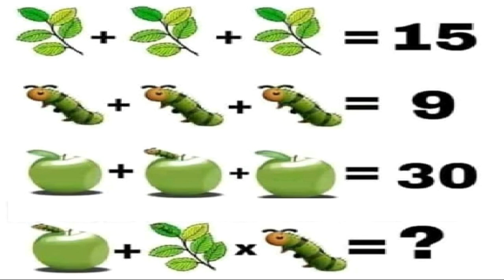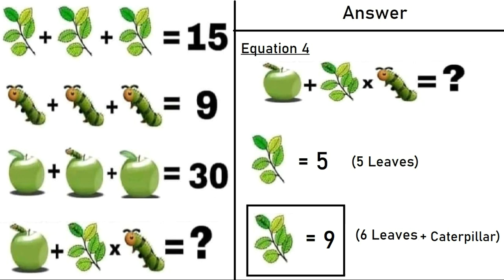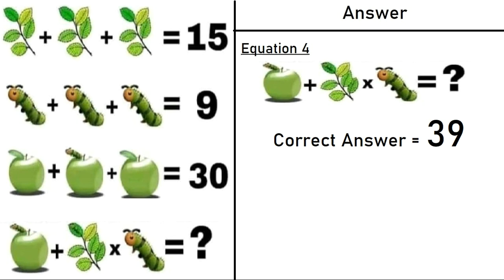Caterpillar Apple Leaf Puzzle - Viral Maths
Can you solve this Viral Caterpillar Apple Leaf Puzzle, which claims only a genius can solve.

This Math puzzle is very popular all over the internet and 90% people failed to solve it. Take your time and give your answer in the comment section below, Continue watching till the end to get the correct answer.

Please share your feedback in the comment section. Would love to hear it from you.

4. Fill The Boxes Using 1, 3, 5, 7, 9, 11, 13, 15 - Gaurav Agarwal's IAS Exam Question: